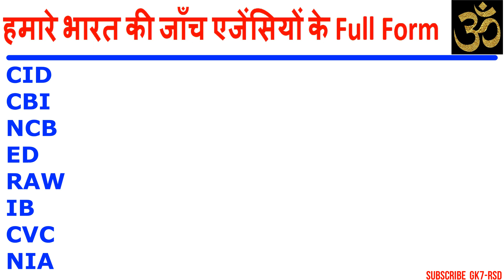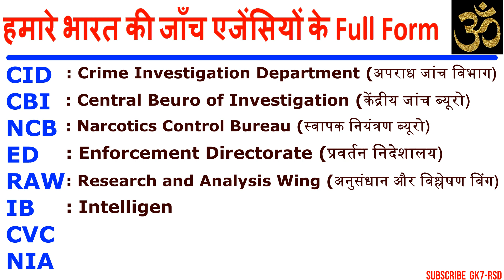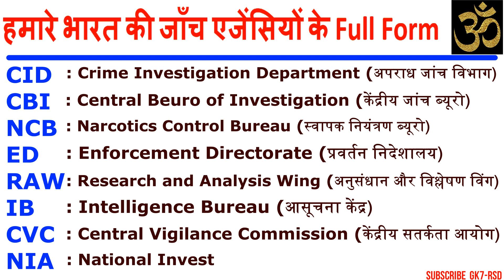CID CBI NCB ED RAW IB CVC NIA हमारे भारत की जाँच एजेंसियों के Full Form GK IN HINDI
of our India's investigative agencies
hamaare bhaarat kee jaanch ejensiyon ke
🔽 About This GK Video 🔽

इस वीडियो के माध्यम से हम आप की जीके (GK) की तैयारी कराने का प्रयास करता हूं। क्यों की जीके (GK) बहुत ही जरूरी सबजेक्ट हैं तो इस वीडियो के माध्यम से हम नए नए जीके (GK) के प्रश्न लाता हूं
Suggested Videos: -

GK7RSD  में आप लोगों का स्वागत है।
🟡 लाइक 👍
🟡 कॉमेंट💌
🟡 शेयर🙏

Saamanya gyan
Samanya gyan
Gk gyan
Gk Quiz
Important gk
Top 15 gk quiz
Gk quiz
gk questions and answers
gk today
Gk gs
gk tricks
general awareness
general science for comparative exams
general science
samanya vigyan
samanya hindi
samanya gyan ke questions
samanya gyan
current affairs
UPSC
Gk gentle
Gk mind
gk question answer
science gk
gk questions
upsc gk
सामान्य ज्ञान
जीके
जीके क्वेश्चन्स
जीके सवाल
जीके के प्रश्न उत्तर
जीके 2022
gk question
gk top 10 question
top 10 gk question 2022
gk
Gk GK7RSD
gk for all job's
gk study material
gk for sarkari job
gk questions with four options
gernal knowledge for all exams
gk for sarkari Naukri
gernal knowledge of exams
gernal knowledge ke sawal
gk for SSC exam
Hindi GK
gs for all exams
sarkari Naukri ke sawal
Top 20 Hindi Gk Questions
Tags for video Queiry 👇

This video is educational purposes only. Fairrises permitted by copyright statute that might otherwise be infringing.